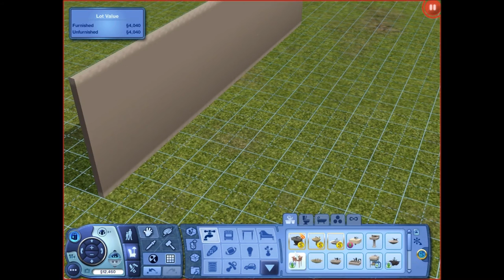The Sims 3 Supernatural Review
My Review of the great game Sims 3 Supernatural!